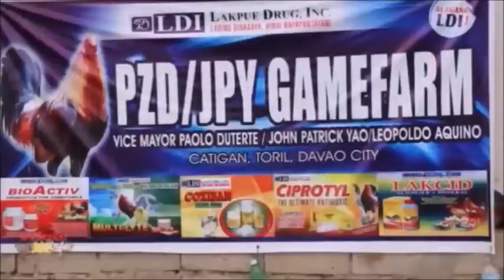Paolo Duterte & John Yao PZD-JPY GF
Paolo Duterte of Davao City